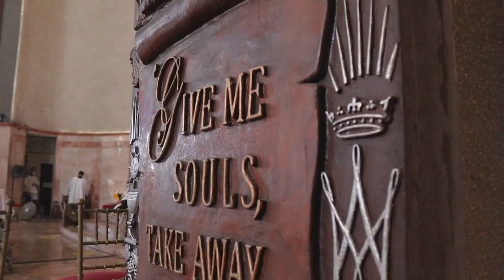WE GIVE OUR YES - Cover by Charina CJ (500 Years of Christianity in the Philippines) Jamie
This music video is the theme song of the 500th Anniversary  celebration of Christianity in the Philippines, and most specially on the following special occasion:

Together with the Compassionate Sisters Servants of Mary,  and the  faculty of the Mother Maria Maddalena Starace School, with Most Rev. Bishop Pedro D. Arigo who officiated the solemn mass and event, this video highlights the Perpetual Profession of our dear Sisters  (Sr. Ma. Jeanelyn S. Lovino, Sr. Ma. Sharlene Joy B. Romitman, Sr. Ma. Corazon L. Simbajon, and Sr. Ma. Jenelyn P. Zarco) who made their official vows of commitment to our Lord at the National Shrine of Mary Help Parish in Better Living, Parañaque City,  last May 27, 2021.

My family was with me as we accompanied Sr. Jenelyn to the altar, with our little boy Gerard as the ring bearer.

May you while watching this be also blessed. In our simple ways, let us never hesitate to always give our YES to God, and be part of this mission that He  started.

WE GIVE OUR YES! (Lyrics)

We stand before the grand horizon
500 years of faith grateful today
We bear the gift of mission
Totally yours, we give ourselves
Faithfully yours until the end
To your mission LORD,
We give our YES!

Go where the sun rises above the Hills
Share the word and serve those     who are in need
Let the morning star accompany your way
Spread the fire of mission for the LORD

500 years of faith grateful today
We bare the gift of mission

We are gifted to give and live our gifts
Mercy, compassion,
Justice and peace
The sign our world today will come to believe
Is the love we have for one and all.
Mercy, compassion, justice and peace

500 years of faith grateful today

We give our YES, We give our YES!